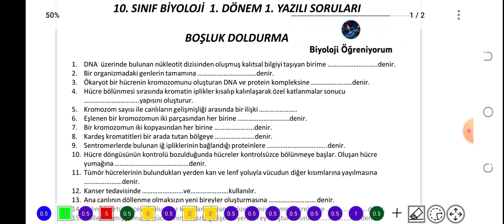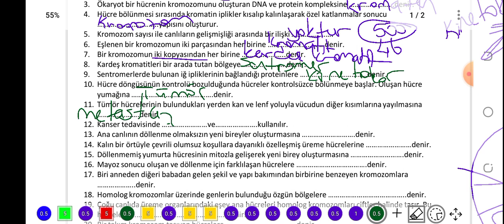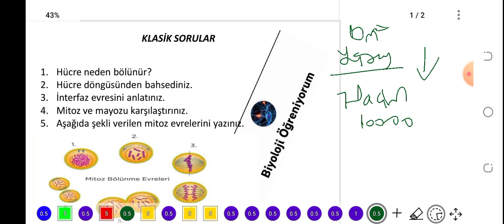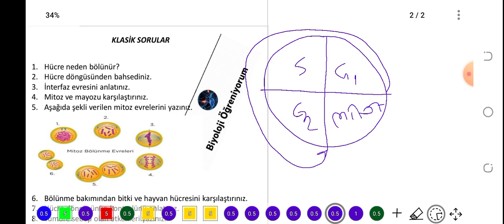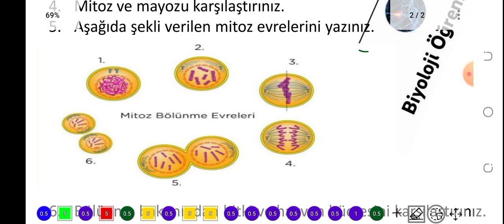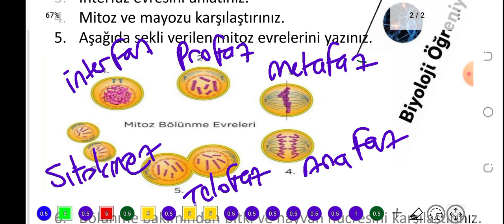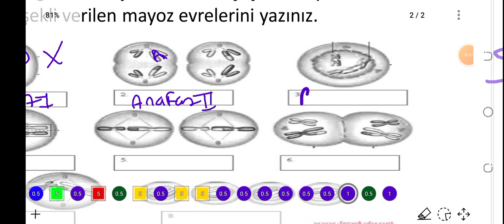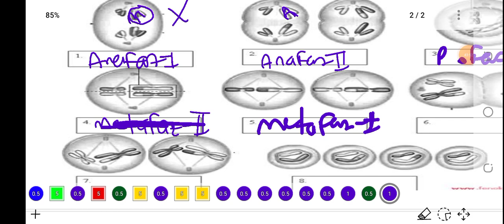10. Sınıf Biyoloji 1. Dönem 1. Yazılı Soruları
PDF